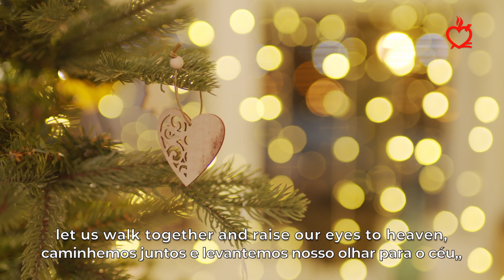Mensaje de Navidad 2021 del Prior general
El Prior general de la Orden de Agustinos Recoletos, Miguel Miró, felicita la Navidad en este mensaje deseando caminar juntos y contemplar la gloria del Hijo de Dios, hecho niño en Belén.

Orden de Agustinos Recoletos
Order of Augustinian Recollects
Ordem dos Agostinianos Recoletos